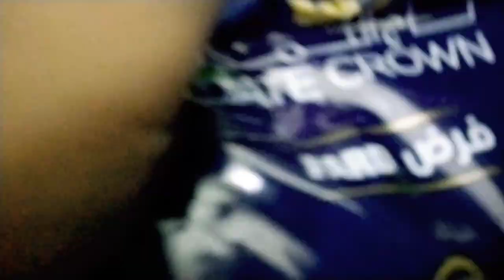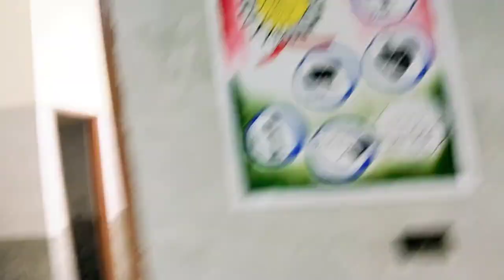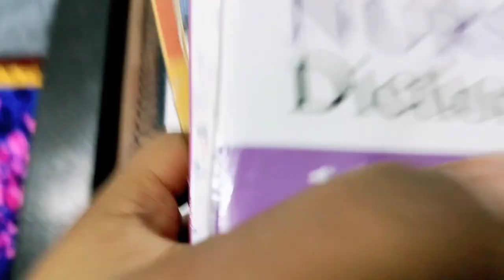A Day In My Life||Medical College Vlog||GMC BANDA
A Day In My Life||Medical College Vlog||GMC BANDA||Vlog
Heyy Guys!!!
Tohh Kese ho aap Sab😊I know kaafi time baad vlog aa rha h. Guys kya kru There was my external exams but abhi ke liye Postponed ho gya hai😉tohh that's the reason I m uploading it!

So this Video is all about A Day In The Life Of Medical Student 🙈
You'll not believe this but this is 6 months old vlog but due to some reasons I can't upload it😑
So,here it is🤟Shower some love of yours in the video 💞
Spread it as far you can🤩
LOVE YOU GUYS♥️
Joya Paraveen